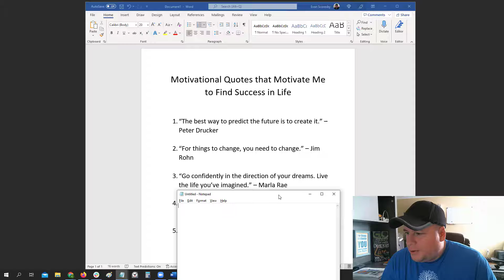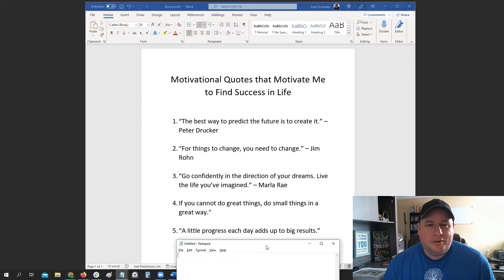How to Motivate Yourself With These Motivational Quotes For Success in Life | Inspirational Quotes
🔥 I hope you enjoyed these motivational and inspirational quotes that help me every day in my life and business.  As discussed in the video, take a look at the Profit Cycle Plan (formerly known as the 30-minute a day escape plan)

In this video I share with you my TOP 5 motivational quotes that inspire and motivate me in my life and business.  There are many many many inspirational quotes out there that I often refer to, and it was a little difficult narrowing it down to these five, but they're some of my favorites.

*FTC LEGAL DISCLAIMER: This video and description contains affiliate links, which means that if you click on one of the product links, we may or may not receive a small commission to support the channel and creation of future videos.

They are earned. Any results and/or testimonials of others benefiting from this information are not typical. The average person who buys any "how to" information gets little to no results. Your results will vary and depend on many factors including but not limited to your background, experience, and work ethic. All business entails risk as well as massive and consistent effort and action.